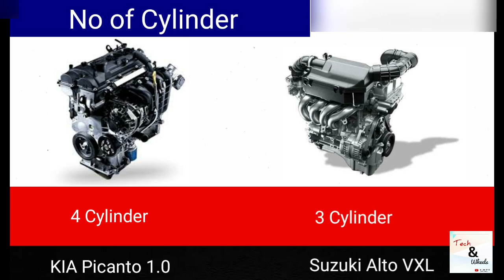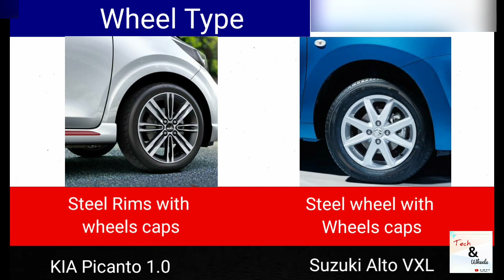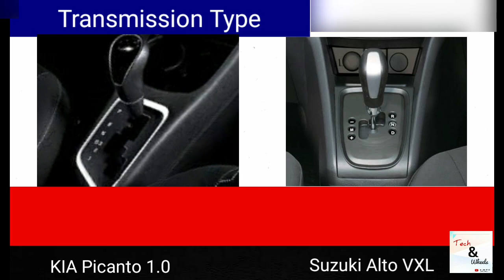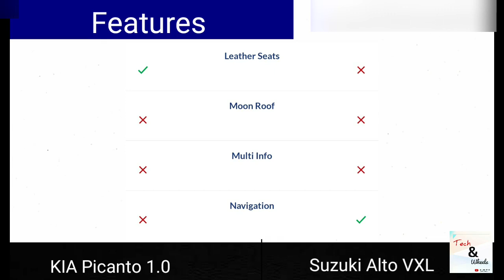KIA Picanto vs Suzuki Alto VXL | full comparison | tech and wheels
Here you find the full comparison of:

Kia picanto
And
Suzuki alto vxl

suzuki alto vxl suzukialtovxl suzuki_alto_vxl cars KIA kia picanto#1.0#KIA_picanto_1.0#KIA_picanto_1.0_vs_suzuki_alto_vxl#Kiapicantovssuzukialto#KIA_picanto_vs_suzuki_alto#picanto1.0_vs_altovxl#suzuki_vs_KIA#KIA_vs_suzuki#4wheels#carslovers#alto_vs#alto_vs_picanto#techandwheels#tech_and_wheels#kiareview#suzukireview#suzukialtovxlreview#altoreview#picantoreview#fullcomparison